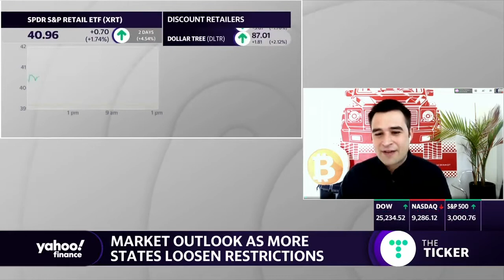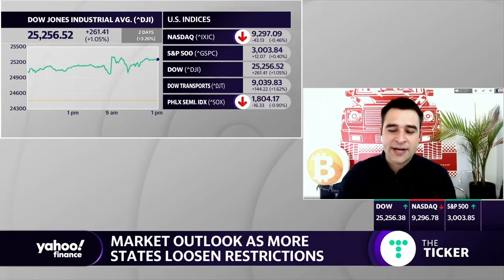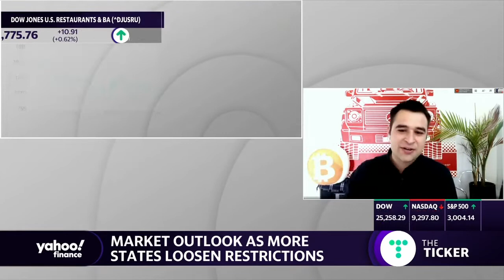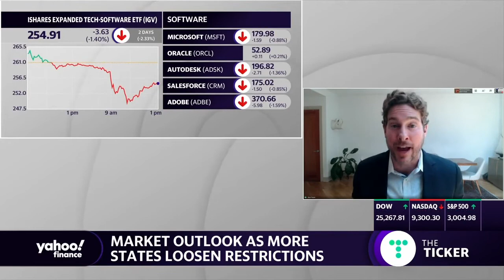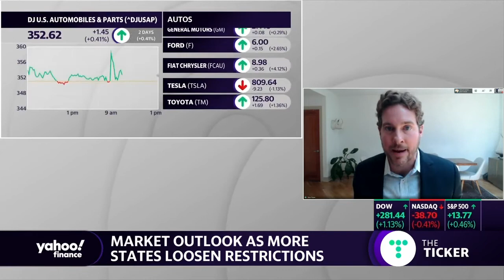Ryan Payne appears on Yahoo!Finance